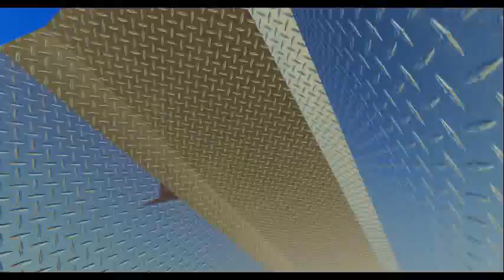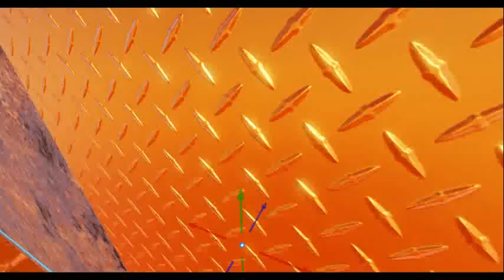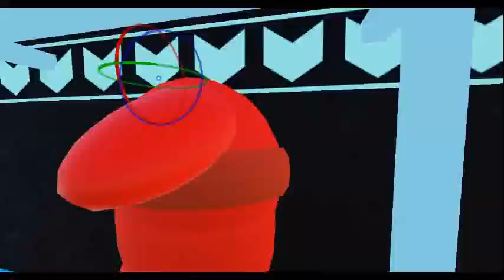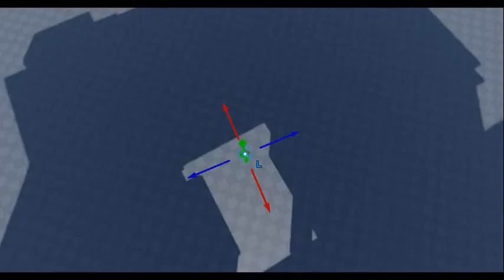Flood Escape 2 - Beneath The Ruins Stopmotion Part 2